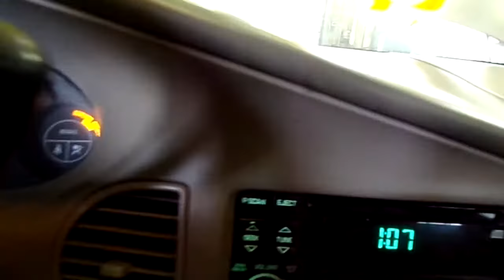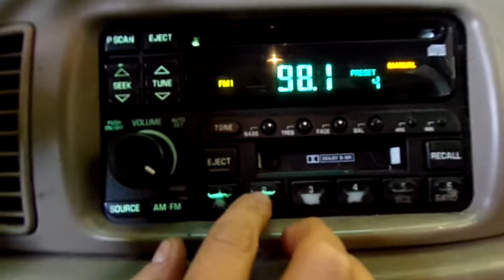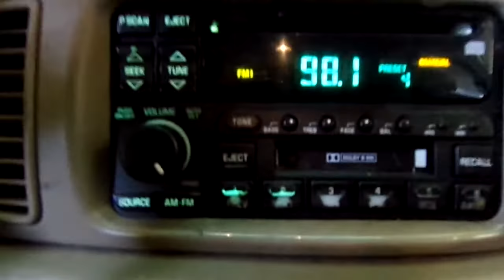20IX370, 2003 CENTURY, 2/03, 234,884 MILES, 3.1, A.T., FWD, MORRISONS AUTO SALVAGE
20IX370, 2003 CENTURY, 2/03, 234,884 MILES, 3.1, A.T., FWD, MORRISONS AUTO SALVAGE